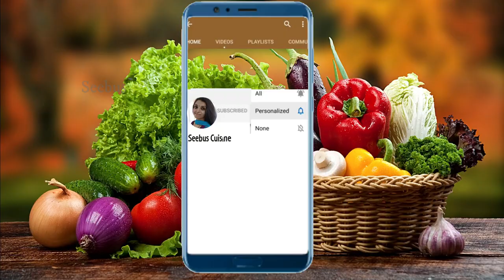Ammini Kozhukatta ## അമ്മിണി കൊഴുക്കട്ട 😍😍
Ingredients
Riceflour( Puttupodi) - 350 g
Water - As required
Jaggery - 5 nos
Salt - As required
Beetroot juice - As required
Coconut - 1 Bowl
Cardamom powder - 1/2 tbspoon
Mustard seeds - 1/2
 tbspoon
Curry leaves - As required
Red chilly - 2 nos
Black gram ( uzhunnu parippu ) - 1 tbspoon